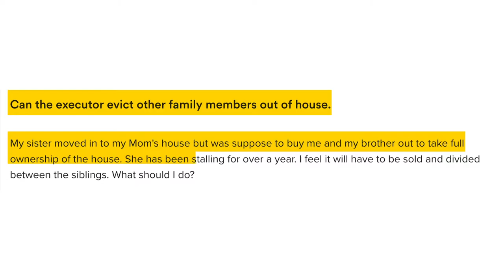THIS is how you evict your siblings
Get your copy of the 3 Biggest Estate Planning Mistakes and How to Avoid Them

Imagine your sister moved into your deceased parents' house with the promise of buying your half. However, a year passes and she still hasn't paid you your share. What should you do?

We recommend you get a lawyer. This situation can escalate pretty quickly and the process is quite complicated, so it's better that you talk with someone who knows what they're doing and can help you out.

Learn more about it in today's episode!